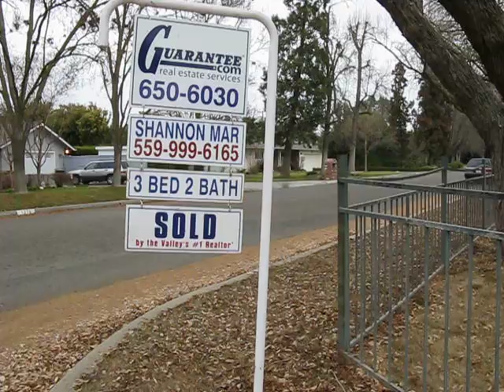Sold Listing on 1343 W San Ramon Ave, Fresno CA 93711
An excellent sale on 1343 W San Ramon Ave. Sold after about a month and a half on the market, with all kinds of interesting twists and turns: uncooperative tenants who had to be evicted, a property which required a trashout, 12 cats removed, and which needed a new wooden fence installed on the W side. We had a total of 6 offers from an original listing price of $120,000 for a final sale price of $130,000.